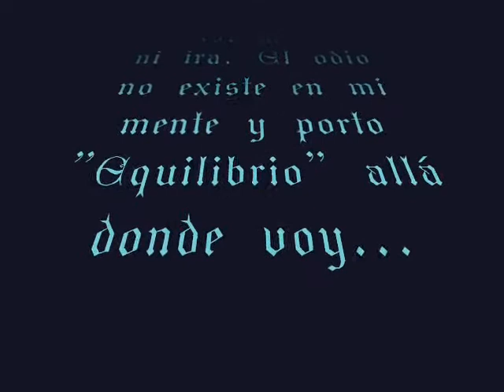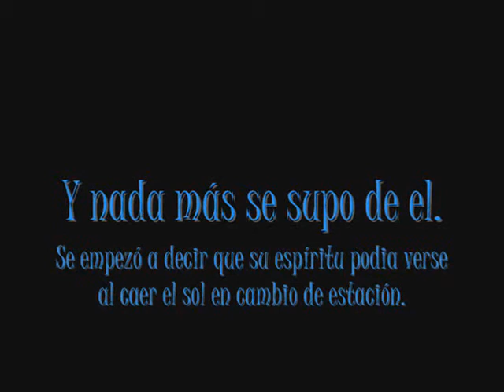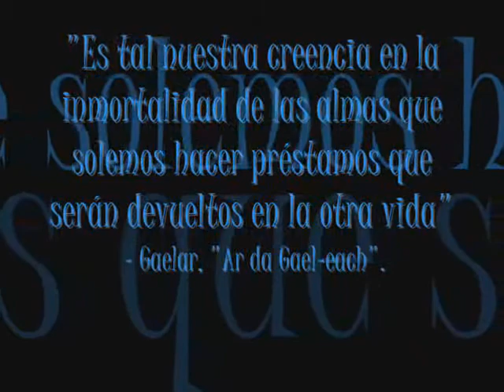Gaelar : Recuerdo de una Leyenda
Historia de Gaelar, "Ar da Gael-each", tauren chamán que llegó reencarnado de otro mundo, como guía espiritual, al mundo de Azeroth.

Servidor: Radical Server - World of Warcraft.